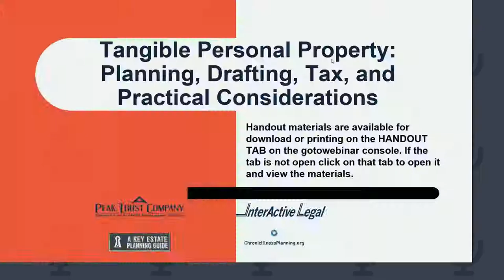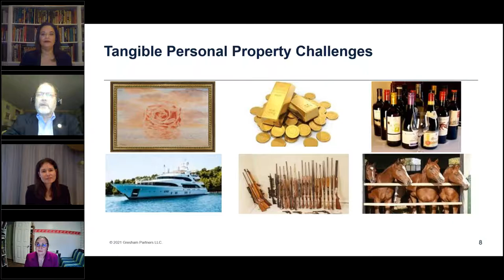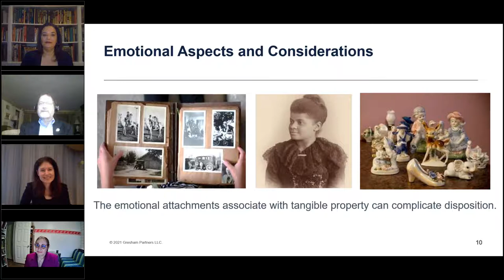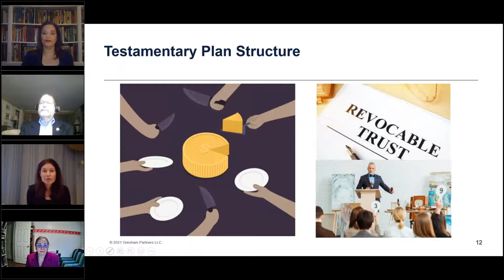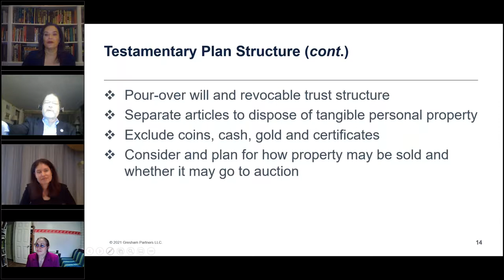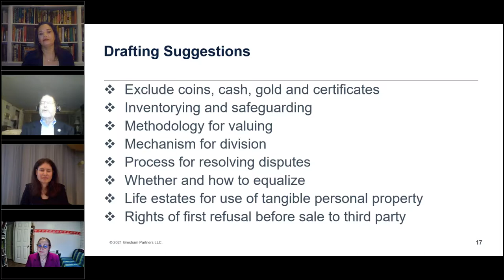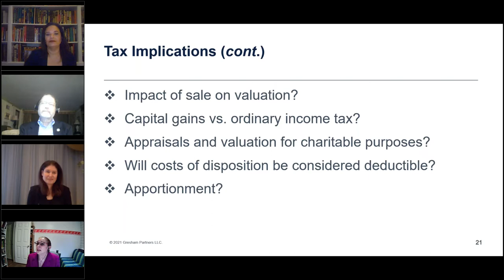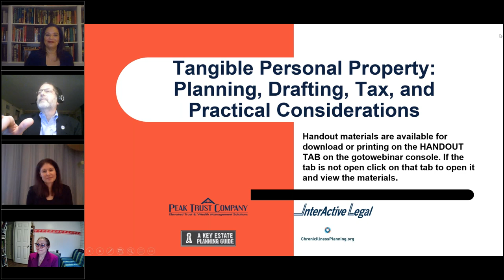Tangible Personal Property Webinar